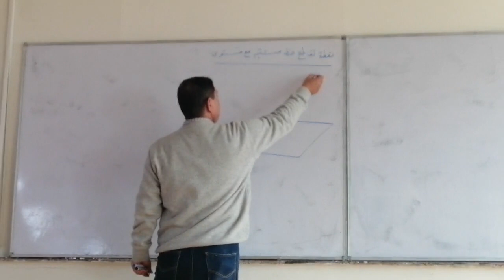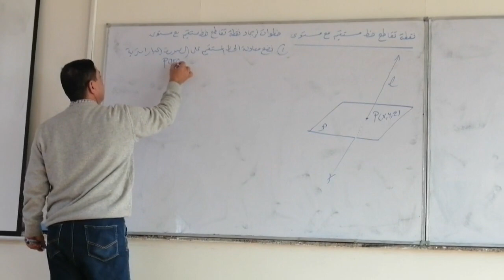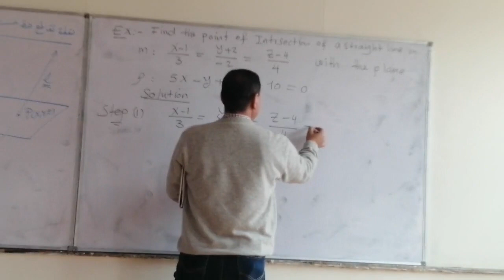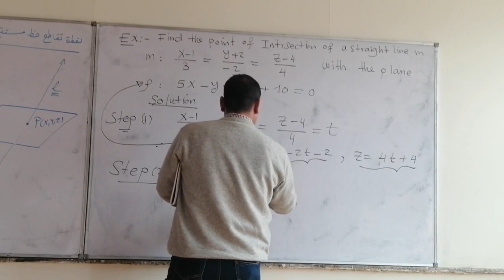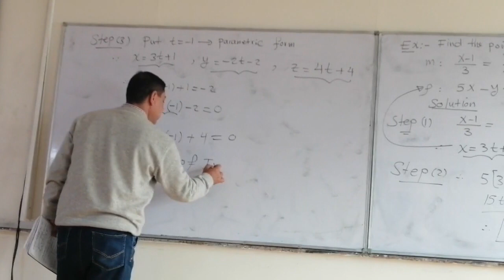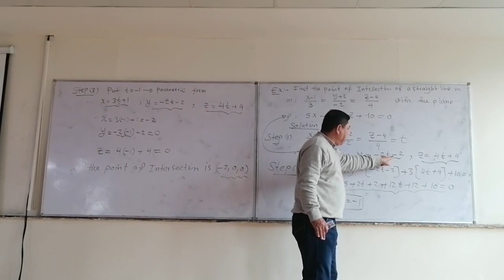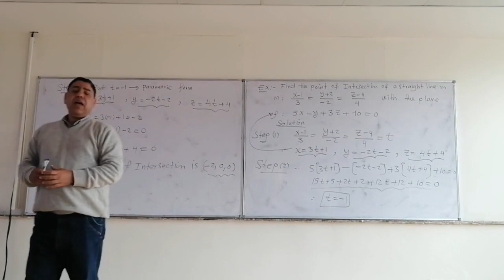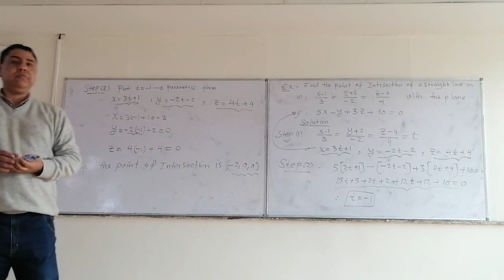ECU Algebra lect 6 part6